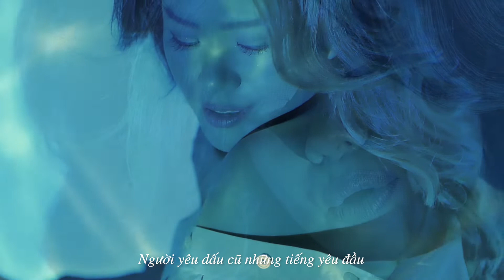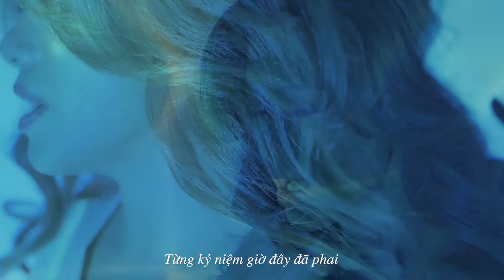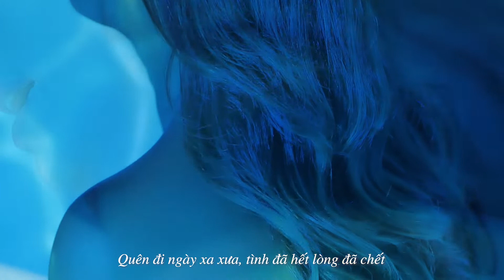Những Lời Mê Hoặc (Paroles Paroles) - Phương Vy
Phương Vy – Những Lời Mê Hoặc (Paroles Paroles)

Sáng tác: Gianni Ferrio
Trình bày: Phương Vy